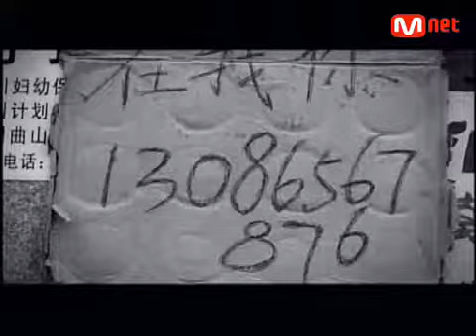Smile Again MV- Ilove Asia project ft Battle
Project to raise money for China's Sichaun earthquake victims. Artists who participated -
Alex & Horan of Clazziquai, Bae Seul Gi, Battle, Brown Eyed Girls, Chae Yeon, DJ Koo (Clon), Jackie Chan, Jo Sung Mo, Joo, JYP, Kan Mi Youn, Kim Dong Wan, Shin Hye Sung, Wonder Girls ..etc